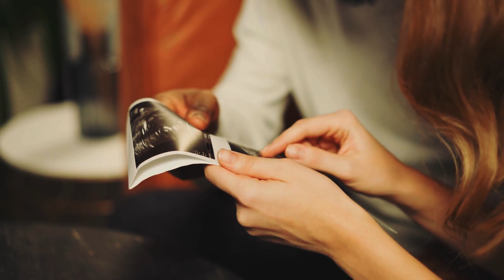Los Médicos Le Dijeron Que Nunca Quedaría Embarazada. Lo Hizo Y La Ecografía Mostró Algo Impactante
Tras ser padres de una preciosa niña, esta pareja creyó que nunca volvería a tener otro hijo. Los médicos les desaconsejaron que intentaran quedarse embarazados de nuevo, y durante varios años siguieron obedientemente sus consejos. Sin embargo, cuando de repente descubrieron que estaban embarazados, una ecografía descubrió una verdad realmente impactante que cambiaría sus vidas para siempre.

Esta es una historia que le tendrá en vilo y preocupado por el desenlace. También te hará preguntarte si serás lo suficientemente fuerte como para afrontar un giro tan grande e impactante en tu embarazo.

↓ ↓ ¡Sigue leyendo! ↓ ↓ -